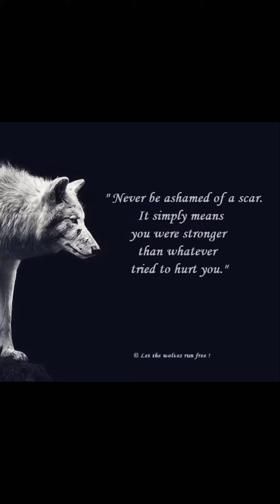C-Mob Forsaken Me